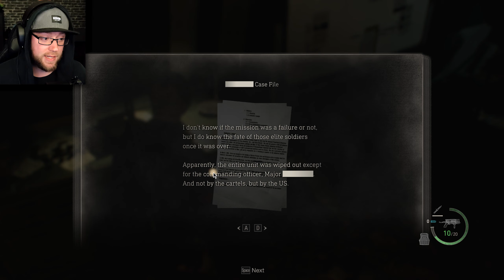HEY THERE BEAUTIFUL | Resident Evil 4: Remake - Part 23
And that's why I always wear a hat and/or a hoodie.